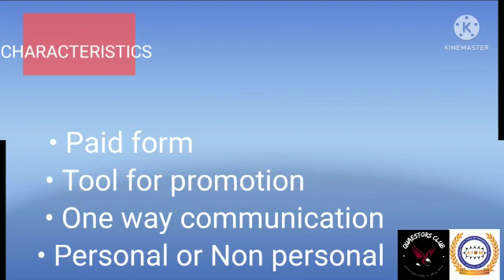Advertisement🤔 quaestorsclub msbatom lpu